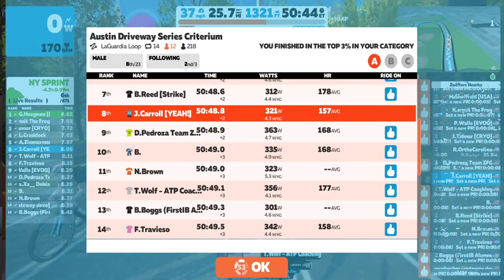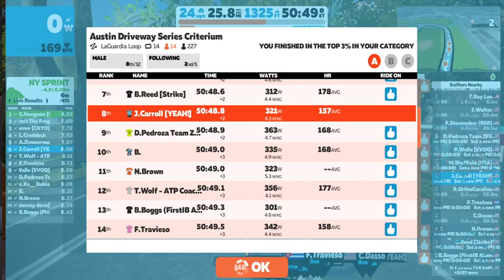Joel Carroll Zwift Driveway Live Stream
Watch me play Zwift!